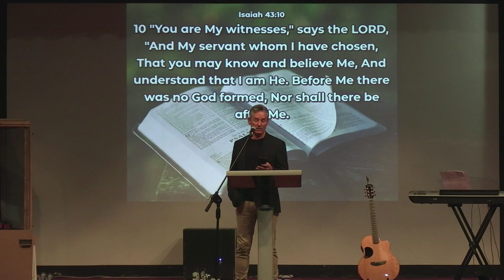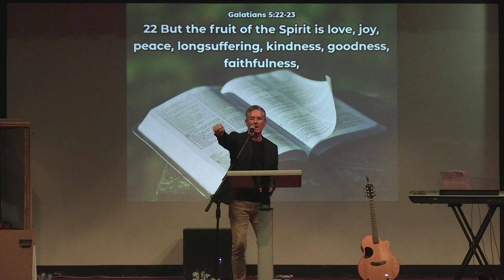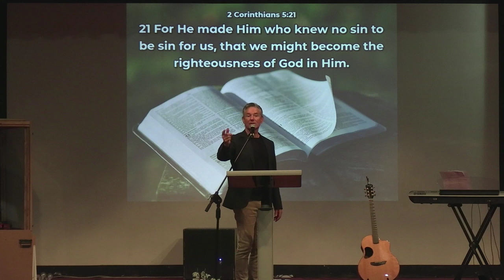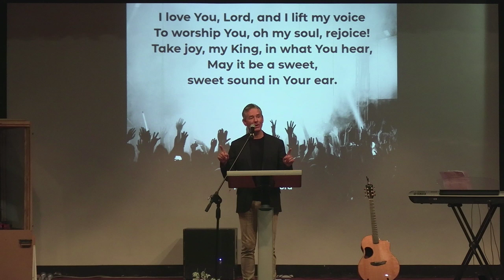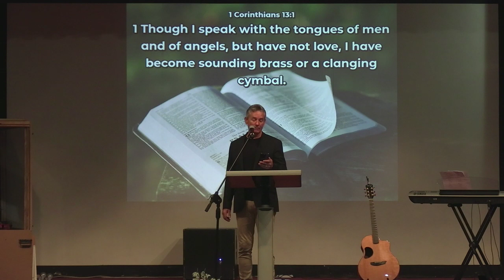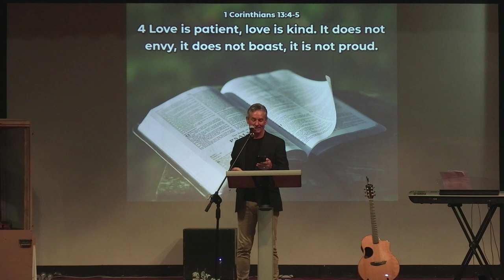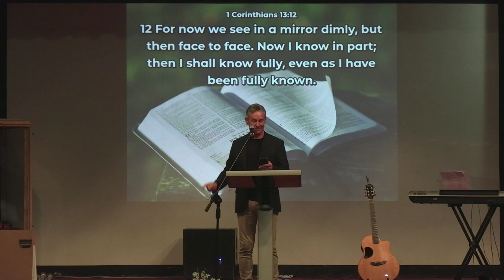Bob Fitts | Special Events | New Life Fellowship Dubai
→ Talk With Us or Request Prayer

ABOUT NEW LIFE FELLOWSHIP CHURCH:
At New Life Fellowship, we're a family of families from different backgrounds and walks of life who have come into an experience, where our lives were intensely transformed by the triumphant power of the Holy Spirit through faith in Jesus Christ working in our heart.

We're a Bible-based, Spirit-filled church that seeks to restore people to Spiritual, Relational, Emotional & Physical wholeness envisioned by Pastor Sam & Pastor Don Menezes and pioneered by Pastor Paul Menezes in 1993.